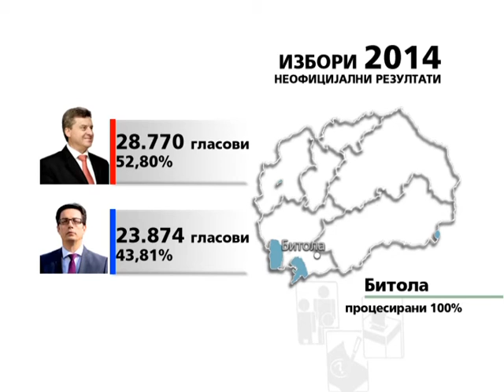PRETSEDATELSKI IZBORI 2 KRUG neoficijalni BITOLA 28 04